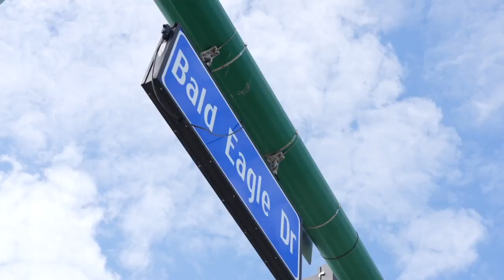Marco traffic improvements